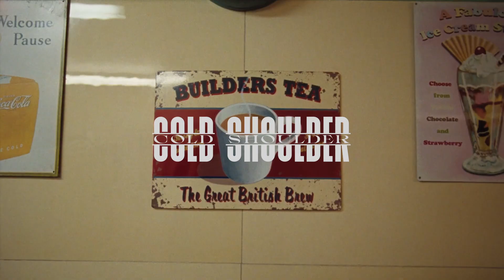Central Cee - Cold Shoulder (Juice WRLD Flow REMAKE) | HOODNOIZZE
OFFICIAL AUDIO BY HOODNOIZZE